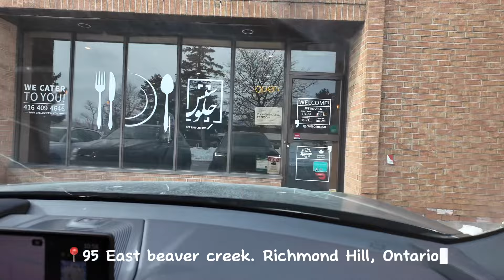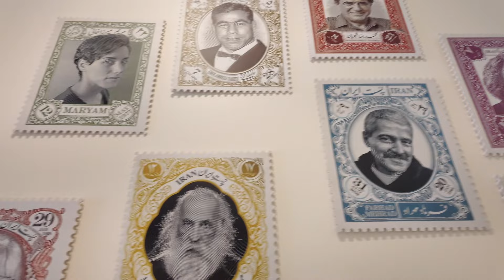کردیت کارت و راههای بالابردن اسکور وسط چلو شیش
جلسه بیزینسی باید این شکلی باشه، وقتی با خوردنی ها همراه بشه موضوعات مهم بانکی رو بهتر میفهمی ، و از غذاها ی خوشمزه ی چلو شیش هم بیشتر لذت میبری